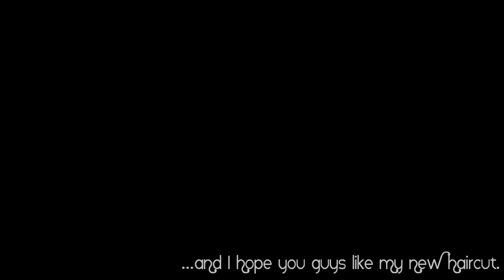What I Wouldn't Do [A Fine Frenzy Cover]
dear nancy,

picking is oh-so hard... i don't know how you did it... it must've taken you at least 58 1/2 "cubed" recordings just to get it to be this good... well nice job...!
i hope tons of people will watch this...

your secondhand band man,
airon vang